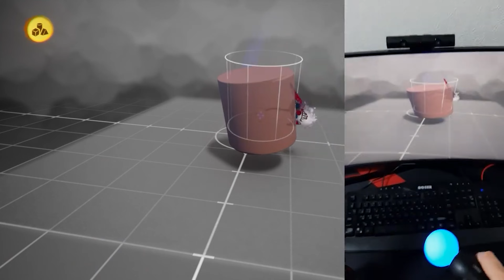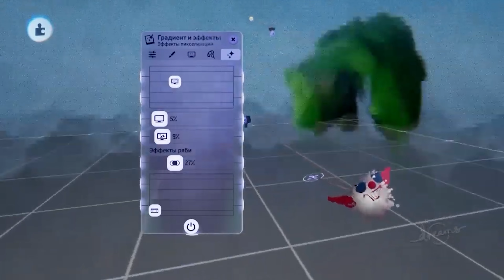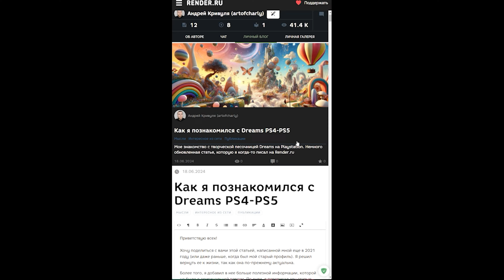Video about Dreams on PlayStation 4 for XR CLUB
This turned out spontaneously, but here it is. In the video, I talk about Dreams and a bit about its capabilities. This came up in a club discussion, so I decided to record it. Of course, I showed just 1% of its possibilities, maybe even less. There's so much more to explore!

Apologies in advance for the sound quality in some parts. I haven't yet mastered recording audio properly on PlayStation.

And here's the video showing the process of creating one of the artworks I displayed in the video

In the video, I demonstrate how to create basic scenes and how the camera tracks hand movements. I also create basic grassy hills, showcase post-effects, and display some of the scenes I've created in this sandbox.

Become a channel sponsor and get a 15%, 50%, 100% discount on all my assets.

Hi, I'm Andrew Krivulya Charly, a 3d-groom artist since 2016.

I worked on environment art, interiors and more from 2009 to 2016. Check out some of my old work
TIMING:

0:00 - Greeting and introduction to the video.
0:24 - Why am I making this video?
1:15 - App interface overview.
1:55 - Demonstration of a scene with animation I created 4 years ago.
2:17 - Entering edit mode and showing the scene itself.
3:04 - How does hand tracking work with the PlayStation Camera? Demonstrating this process.
3:25 - Convenient navigation through hand tracking.
3:33 - Quick duplication of objects in a unique way.
3:49 - Is everything we see rendered inside Dreams? All creations?
3:56 - Demonstrating the creation of a camera and Sun&Sky system.
4:35 - Showing how to quickly sculpt hills with grass, or create bushes, and archways made of bushes.
6:09 - Adding fog.
6:46 - Adding post-effects to the scene.
7:44 - Demonstration of another one of my scenes.
7:59 - Brief information about the article I released, showcasing a lot of my art and other examples.
8:17 - Showing the promised realism.
10:00 - Subscribe to the channel, ArtStation, and other videos.
CHANNEL SUPPORT:
USEFUL LINKS:

Best regards,
Andrew Krivulya Charly.